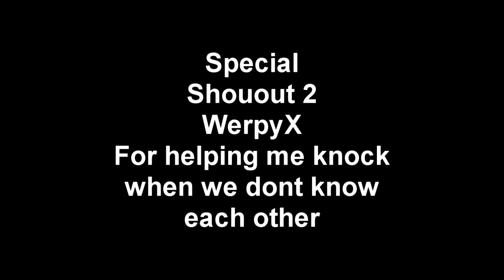Solo Knocking On Kohi Lets Play #2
Sorry guys I have been playing a lot of Kohi instead of hcteams, just because kohi feels like home and honestly Kohi just feels better then HCTeams I dont know, but if you guys want some footage of HCTeams tell me And pray to god I hav'nt already gotten the 24 hour ban stain before you comment LOL